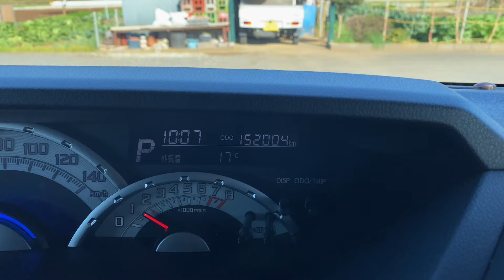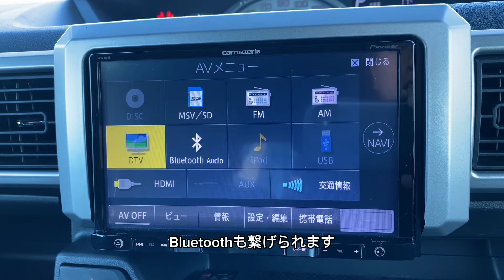27y ウェイク Gｰ4WD 15.2万km ターボ付き！一人で乗るのもみんなで乗るのにも最適！